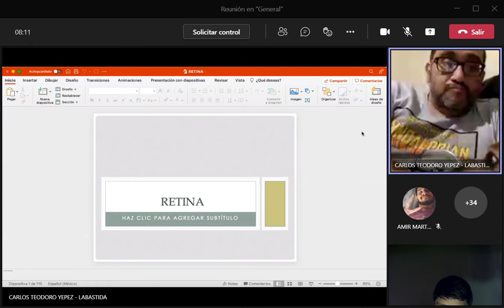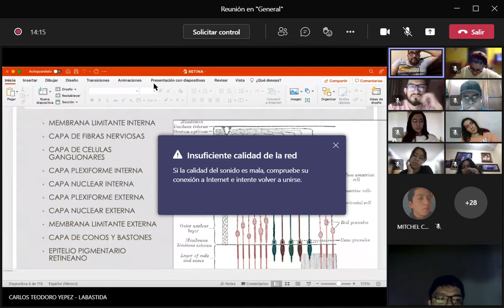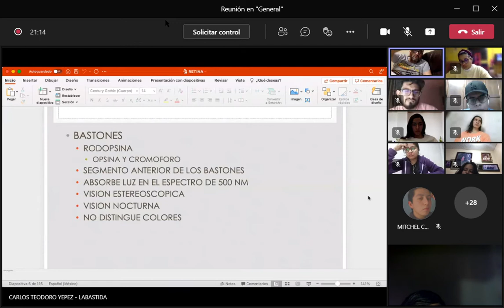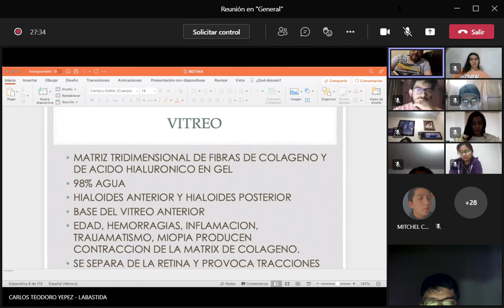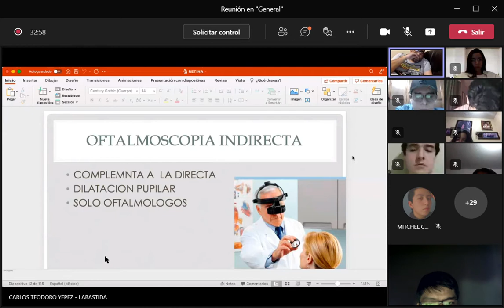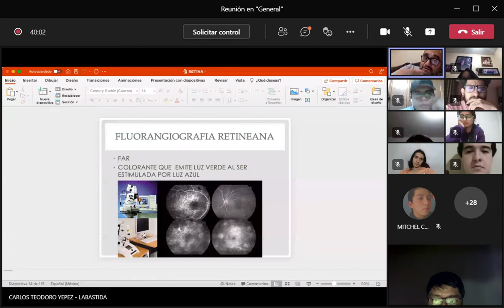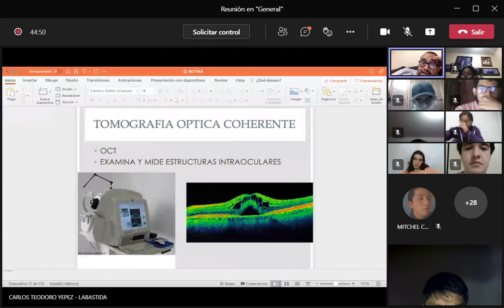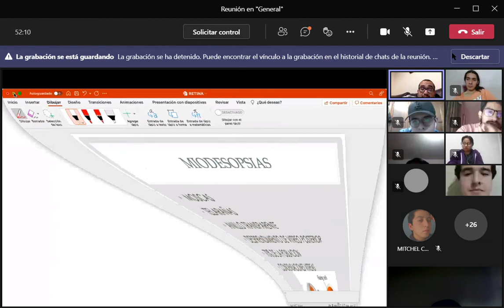oftalmo 2021 11 22